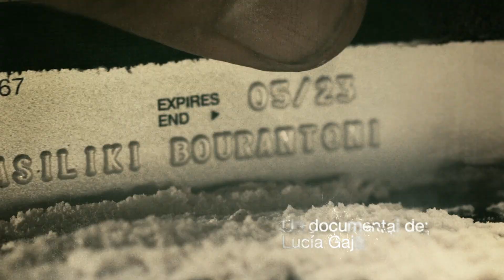Muerte Sin Fin T2 Cap. 11 Mejor Baila TEASER